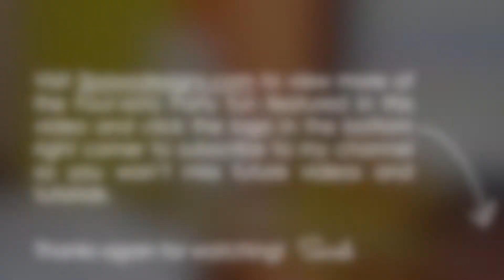Four-esta Party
Celebrate FOUR with a fun "Four-esta" themed birthday. Inspired by the Skippyjon Jones books, this party is sure to be a hit.